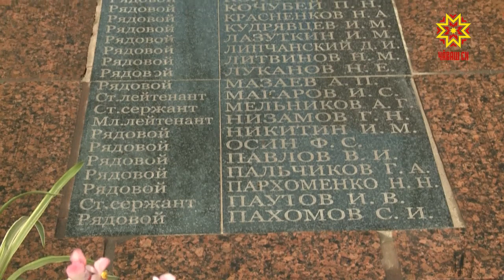Паттăрсем асрах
Вăрçă çулĕсенче Шупашкарти госпитальсем 70 пин салтакпа офицера йышăннă. Сурансене пула ĕмĕрлĕх куç хупнисене Богдан Хмельницкий урамĕнче вырнаçнă тăванла масарта пытарнă. Çĕнтерӳ кунĕ умĕн Тăван çĕршыв ирĕклĕхĕшĕн кĕрешсе пуç хунисене асăнса влаç тытăмĕнчи çынсем, депутатсем, тĕрлĕ организаци хастарĕсем, студентсемпе шкул ачисем чечексем хураççĕ. Ырă йăлана кăçал та малалла тăсрĕç. Тĕплĕнрех манăн ĕçтеш Олеся Руссакова каласа кăтартĕ.